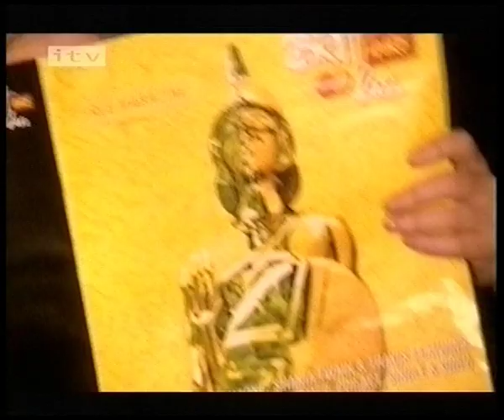Brit Awards trailer, continuity & ads- ITV Granada- Saturday 26th Feb 2000